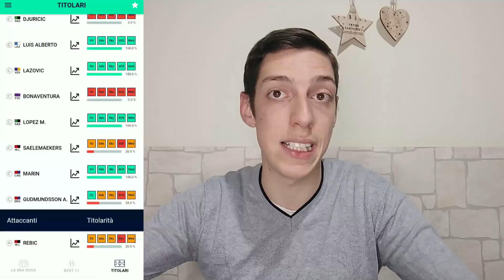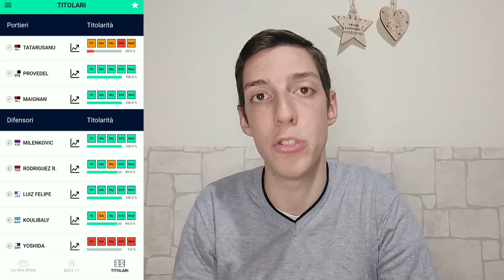È POSSIBILE SCHIERARE LA FORMAZIONE PERFETTA? CON FANTATITOLARI SÌ!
DISPONIBILE SIA PER IOS CHE ANDROID

L'APP indispensabile per il Fantacalcio:
- probabili formazioni in tempo reale;
- statistiche giocatori;
- consigli migliore formazione;
- notifiche in tempo reale;

Utilizza il Codice FANTAVIRUS per ottenere uno sconto del 10% nell'abbonamento a Fantaculo Premium.